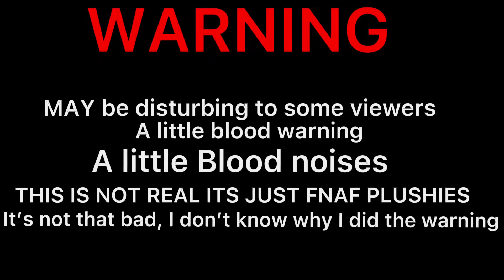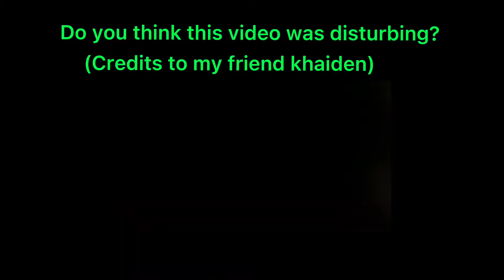Foxy vs freddy (credits to my friend khaiden)